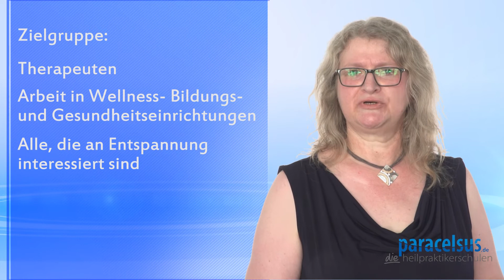Autogenes Training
Autogenes Training ist ein auf Autosuggestion basierendes Entspannungsverfahren. Es wurde vom Berliner Psychiater Johannes Heinrich Schultz aus der Hypnose entwickelt und 1926 erstmals vorgestellt. Heute ist das autogene Training eine weit verbreitete und – beispielsweise in Deutschland und Österreich – medizinisch anerkannte Psychotherapiemethode.

Grundlage für die Entwicklung der Methode war Schultz’ Entdeckung, dass die meisten Menschen in der Lage sind, einen Zustand tiefer Entspannung allein mit Hilfe ihrer Vorstellungskraft zu erreichen.
So lässt sich beispielsweise bei Personen, die sich intensiv 'Wärme' in ihren Armen vorstellen, tatsächlich eine Zunahme der Oberflächentemperatur ihrer Haut messen.

Während das autogene Training ursprünglich zur Unterstützung der psychotherapeutischen Behandlung kranker Menschen entwickelt wurde, wird autogenes Training heute ebenso von gesunden Personen angewendet.
Es wird beispielsweise eingesetzt zur Steigerung der sportlichen Leistungsfähigkeit, zur Erhöhung des Lernvermögens, zur Förderung der Belastbarkeit im Managementbereich, als Mittel zur Stressreduktion und in der Prophylaxe gegen das Burnout-Syndrom.

Die Ausbildung zum 'Seminarleiter/in Autogenes Training' bereitet Sie umfassend auf den Einsatz der Methode in der Einzeltherapie und als Gruppenleiter/in in der eigenen Praxis oder in Gesundheits-, Wellness- und Bildungseinrichtungen vor.